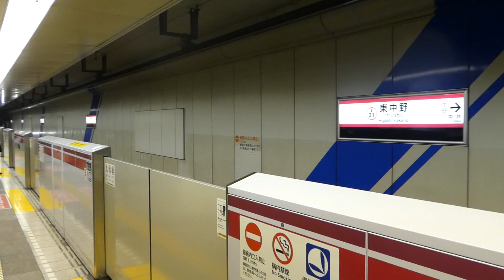【フルHD】都営地下鉄大江戸線12-000系 東中野(E-31)駅停車 1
12-531F。